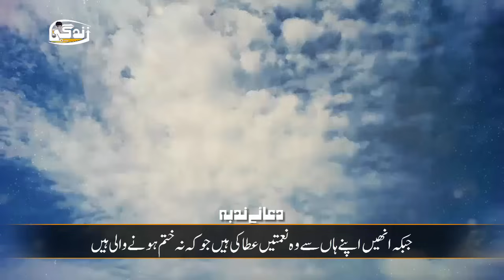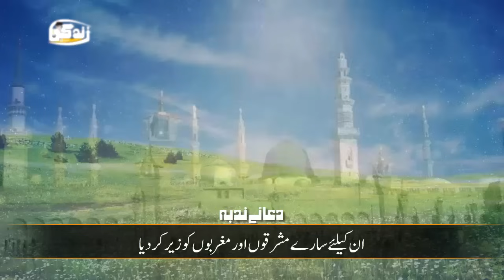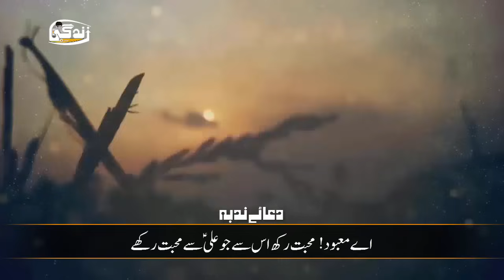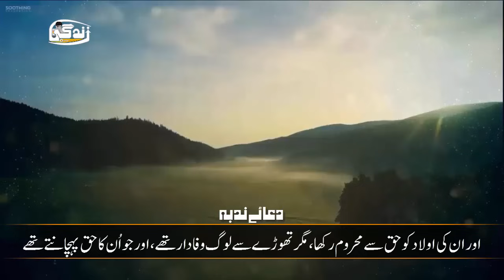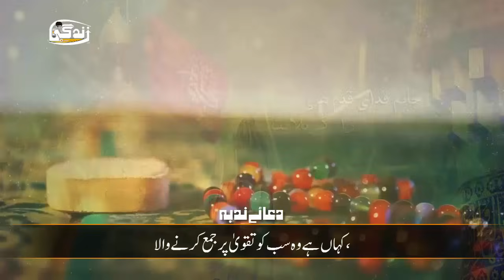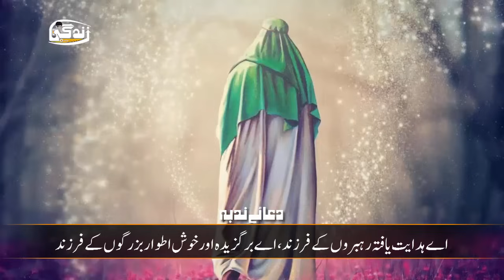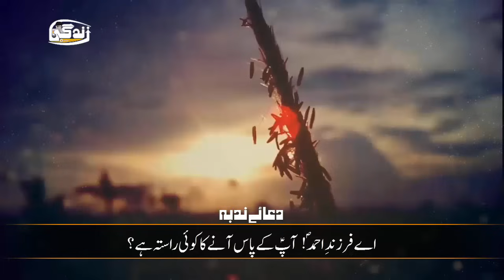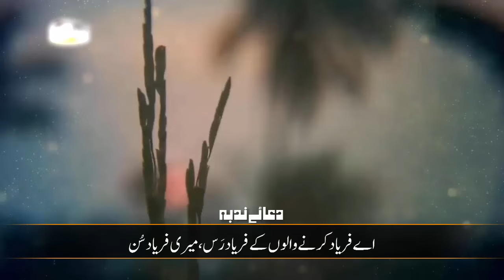Dua e Nudba by Haaj Mahdi Samavati HD- with Urdu Translation - - دعائے ندبہ - حاج مہدی سماواتی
Dua e Nudba by Haaj Mahdi Samavati

دعائے نُدبہ[عربی میں: دعاء الندبة] امام جعفر صادق علیہ السلام سے منقولہ معتبرترین دعاؤں میں سے ایک ہے اور مستحب ہے کہ چار عیدوں ـ یعنی فطر، ضحی، غدیر اور جمعہ ـ میں پڑھی جائے۔ اس دعا کو سید بن طاؤس نے اپنی کتاب اقبال الاعمال میں نقل کیا ہے۔ شیعیان اہل بیت(ع) عام طور پر جمعہ کے روز طلوع آفتاب سے قبل امام زمانہ(عج) کے فراق میں اس دعا کی قرائت کا اہتمام کرتے ہیں۔

یہ دعا امام زمانہ(عج) استغاثے (یا آہ و فریاد اور مدد طلب کرنے)، اور آنحضرت(عج) کی غیبت پر اظہار تاسف اور آپ(عج) کے فراق میں گریہ و بکاء پر مشتمل ہے اور ندبہ کے معنی بھی یہی ہیں۔